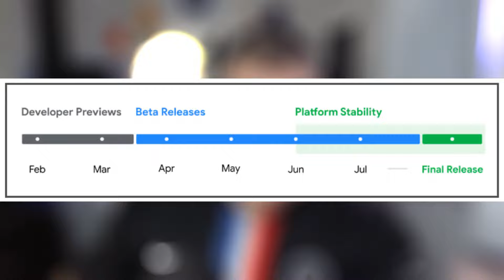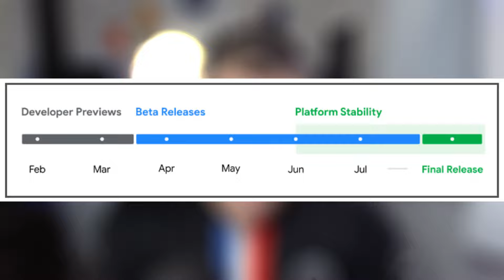O ANDROID 15 VEM AÍ, E O SEU CELULAR, VAI RECEBER?????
CONHEÇA A GVG MALL, E SAIA DA CRAKEAGEM KKK
ENTRE E ATIVE AGORA SEU WINDOWS OFFICE E MAIS: